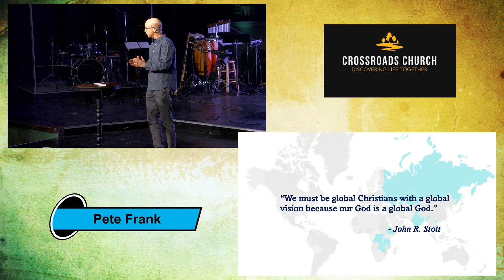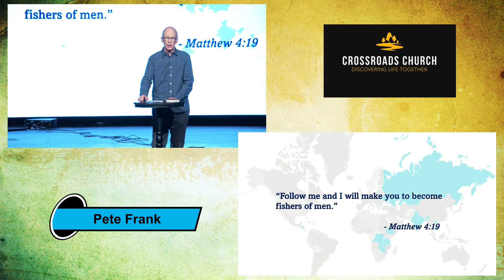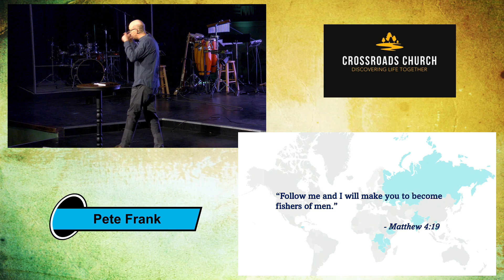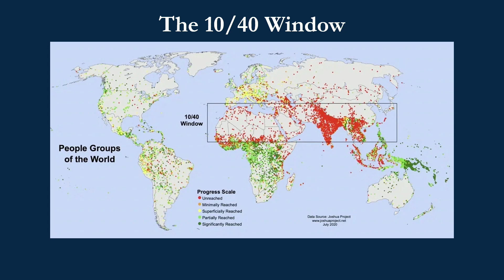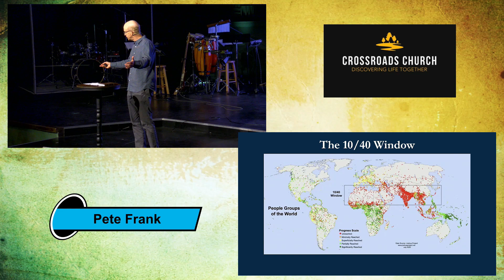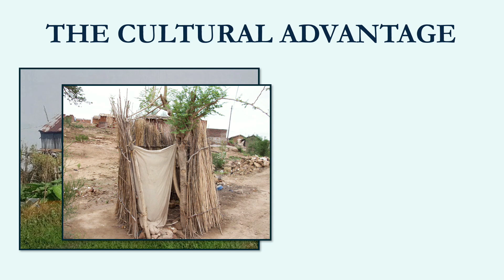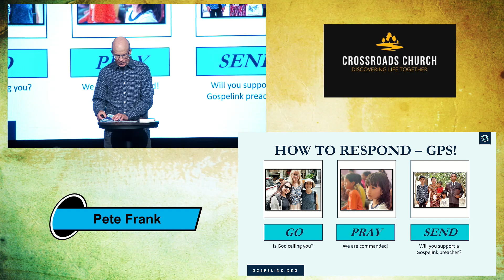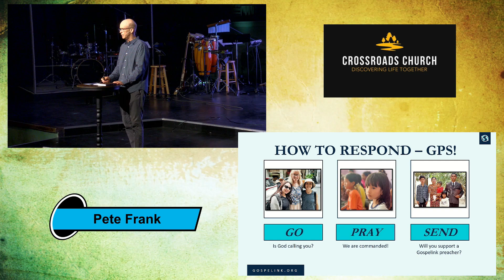A Third of Us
Crossroads Live Stream - July 14, 2024

Pete Frank of GospelLink teaches from Mark 6